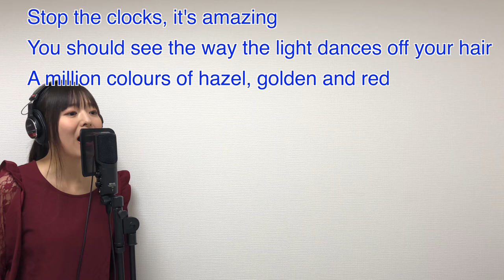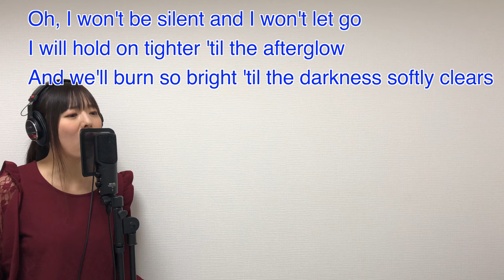318. Afterglow by Ed Sheeran ～Tips For Harmonization〜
Tips for harmonization: Afterglow by Ed Sheeran